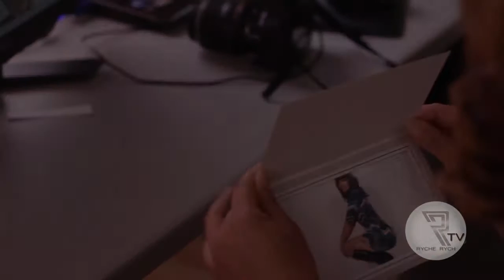Pose Mega Photo Shoot